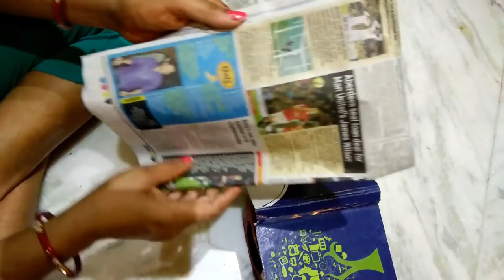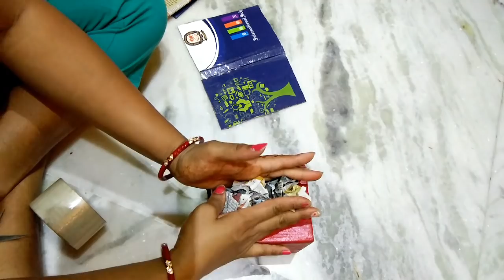Best out of waste,cardboard birdhouse,cardboard DIY,super easy diy,anvesha,s creativity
Anvesha,s creativity
music used-vlogit app